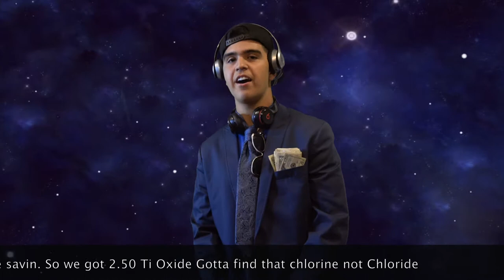Stoichiometry Help [Official Music Video]